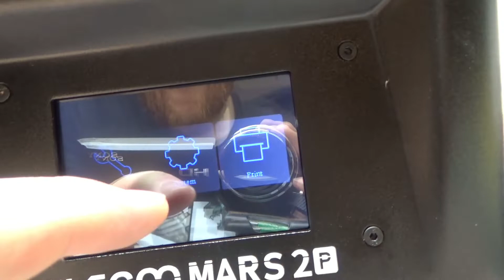ELEGOO Mars 2 Pro Resin Printer And Sovol 3D SL1 Curing Machine Review Pt 1 - Sorta How To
In this video, Steve goes over his new resin 3d printer and uv light curing station in this 2 part series. Enjoy!

Get one for yourself today! -
Resin Printer

UV Curing Station